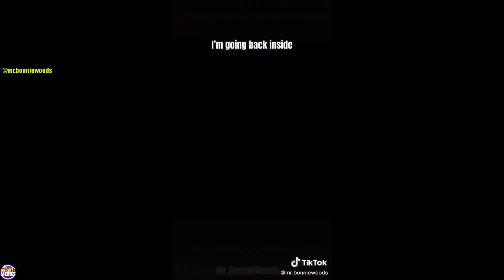BEST FORTNITE MEMES!